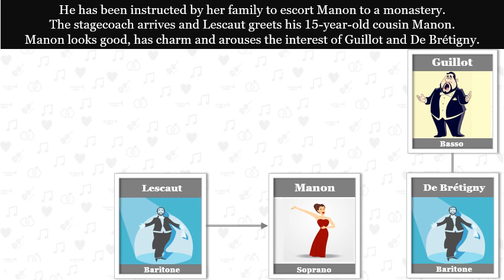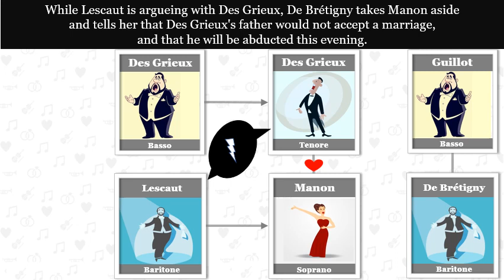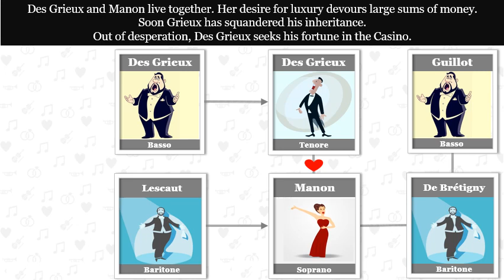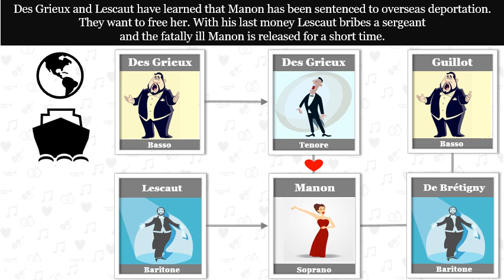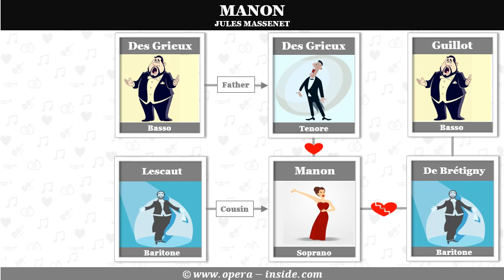MANON by Jules Massenet - the Synopsis in 4 minutes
Get to know the Synopsis of the opera MANON by Jules Massenet. In a 4-minute film you will watch the most important actions. Enriched with role descriptions and informative illustrations.
the online opera guide. There you will find interesting facts and great Youtube videos on this and other operas by Puccini, Mozart, Verdi and Co., sung by the best performers like Maria Callas, Placido Domingo or Luciano Pavarotti.